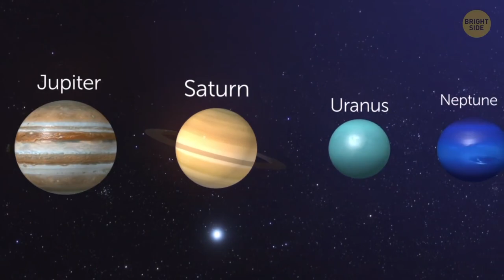A Kids crash course on volcanoes!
Hi! This is a short video for all kids to learn a bit about Volcanoes.

Music is owned by the relevant artists and I do not claim this to be my own.

Vaughn Singh Nagi